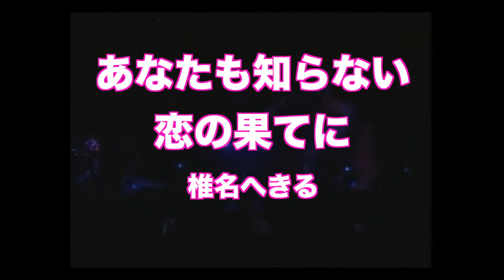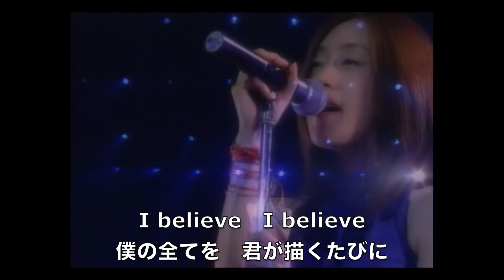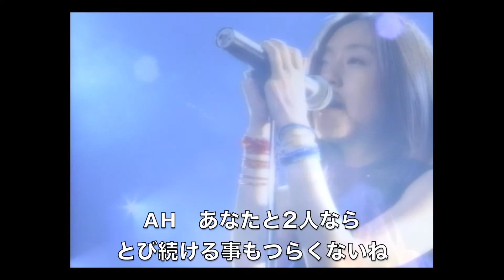椎名へきる あなたも知らない恋の果てに (LIVE)